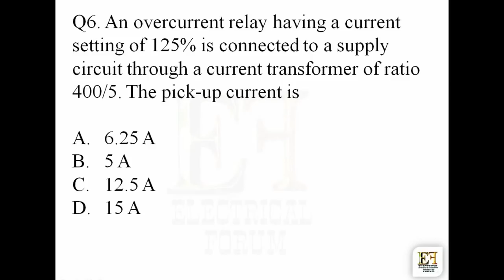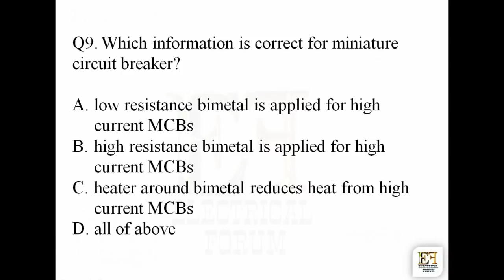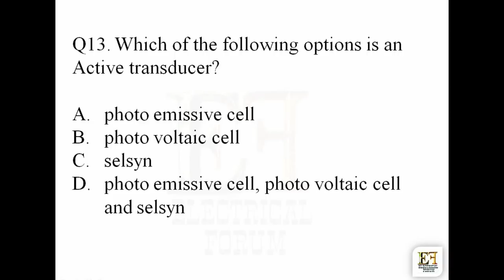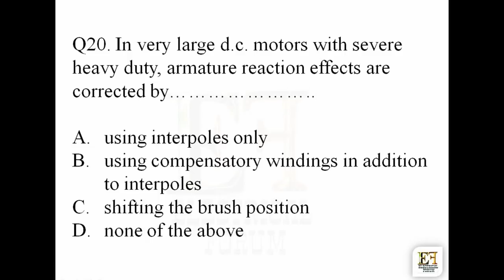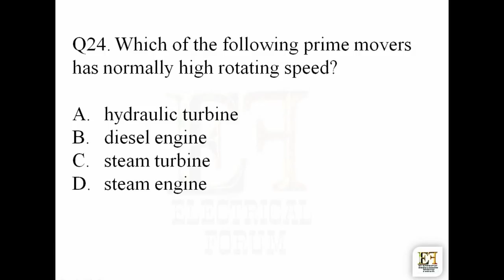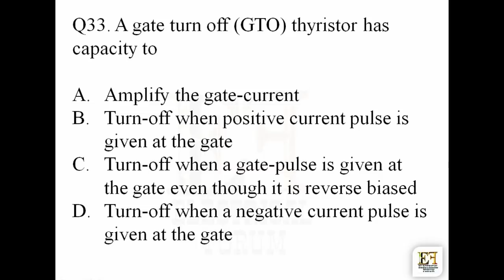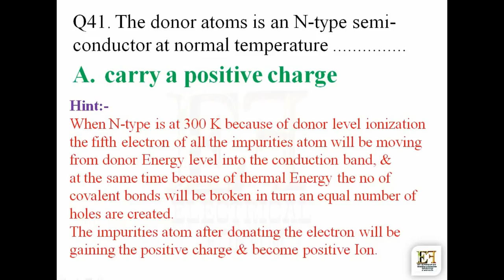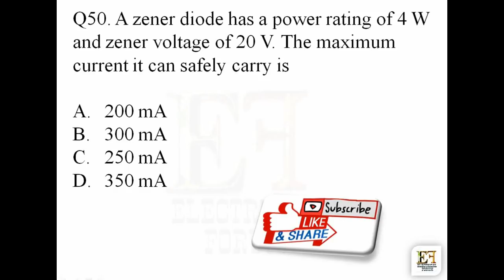RVUNL AE LAST DAY 50 expected MCQs with Solution PART 1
In this video I added 50 expected questions for RVUNL AE exam 2018.

Topic included :-

1. Power System
2. Switch gear and Protection
3. Measurement and Instrumentation
4. Electrical Machines
5. Power Electronics
6. Basic Electronics ( Analog & Digital )
7. Microprocessor